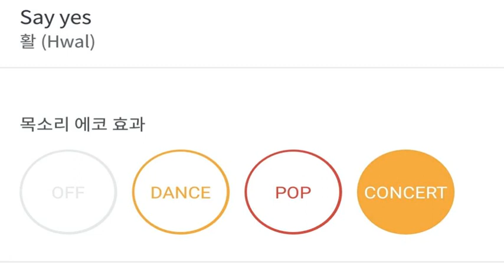[everysing] Say yes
Title : Say yes

    1. 고퀄리티 반주에 맞추어 무료로 노래를 부를 수 있습니다.
    2. 녹음과 녹화가 가능합니다.
    3. 모바일 기기에 저장한 곡을 ‘My 채널’에 업로드하여 언제 어디서든 내가 부른 노래를 감상할 수 있습니다.
    4. My 채널에 업로드 한 노래를 친구에게 공유할 수 있습니다.
5. 에브리싱 홈페이지 에서도 My 채널 이용이 가능합니다.